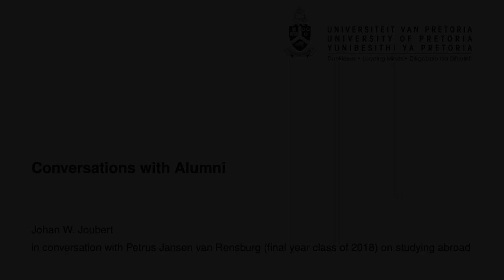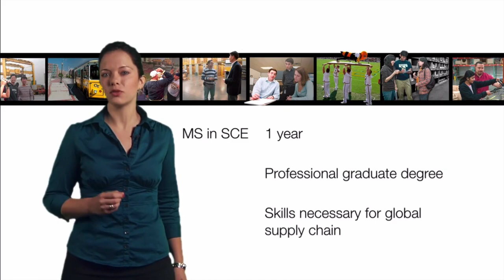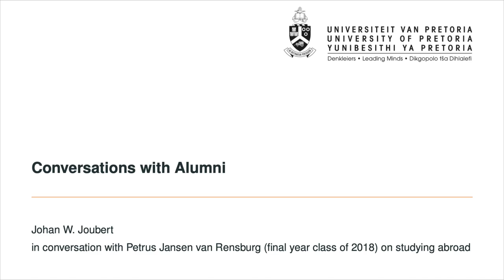Informal chat: Petrus Jansen van Rensburg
I have a conversation with a recent (2018) Industrial Engineering graduate of ours, Petrus Jansen van Rensburg. Petrus recently finished his Master's degree at the prestigious GeorgiaTech in the US, and we chat about what motivated him to pursue international studies, and how he went about the journey to make it a reality.